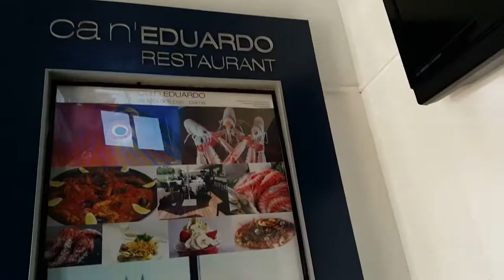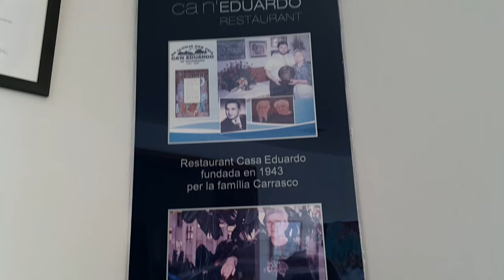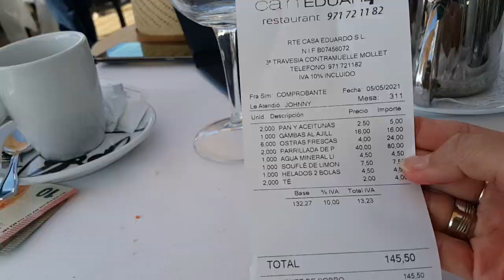SEAFOOD LOVER/RESTAURANTE DE MARISCOS por MALLORCA - Can' Eduardo/SEAFOOD RESTAURANT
Hello, Hello, Hello my VFF! (Virtual Friends Family). Join us to celebrate our Wedding Anniversary at Can' Eduardo Restaurant. The Restaurant was established in 1943 and today they're still serving delicious and mouth watering seafoods which are brought directly from their auction rooms located below their Restaurant.